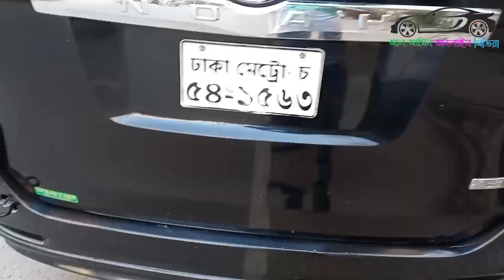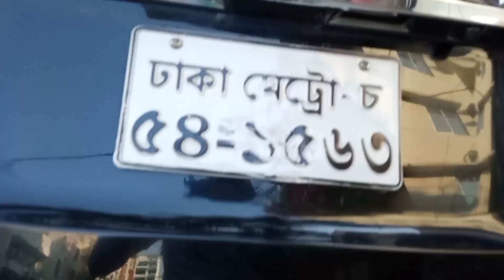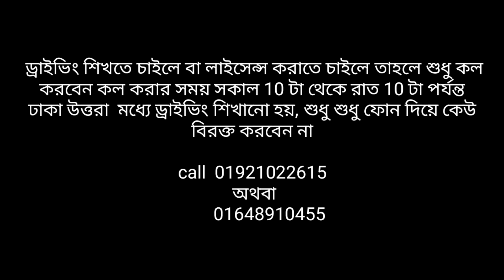সহজ পদ্ধতিতে নোহা গাড়ি চালানো শিখুন ( part 2 ) ? Learn the easy way to drive Noah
ড্রাইভিং শিক্ষার বিষয়ে  লাইসেন্স এর বিষয়ে  বা গাড়ির যেকোনো বিষয়ে জানতে নিচে কমেন্ট করুন কি নিয়ে ভিডিও পেতে চান তা নিচে জানিয়ে দিন কমেন্টে  এরকম নতুন নতুন ভিডিও পেতে চ্যানেলটি এখনি সাবস্ক্রাইব করুন ঢাকা উত্তরা এবং ঢাকা শহরের বিভিন্ন জায়গা থেকে কেউ ড্রাইভিং শিখতে চাইলে বা লাইসেন্স করতে চাইলে তাহলে এই নাম্বারে যোগাযোগ করুন  কল করার সময় সকাল 10 টা থেকে রাত দশটা পর্যন্ত শুধু শুধু কেউ ফোন করে বিরক্ত করবেন না ব্যস্ততার কারণে অনেক সময় ফোন রিসিভ করা হয় না আপনি আবার ট্রাই করুন আপনার কলটি পরবর্তীতে ঠিকই ধরা হবে ধন্যবাদ 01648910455  অথবা 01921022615